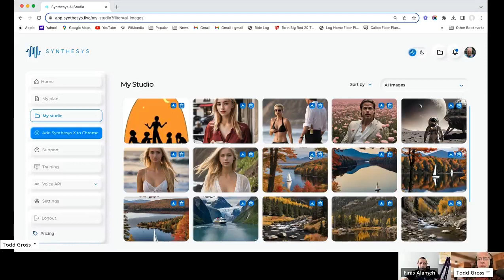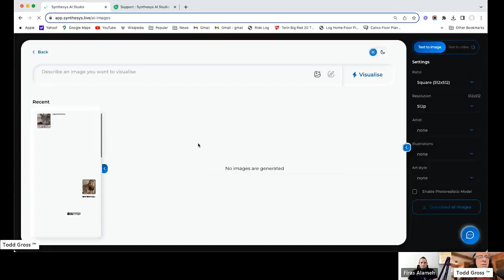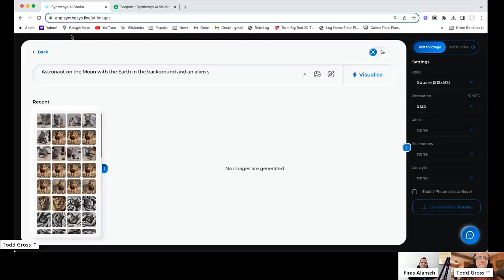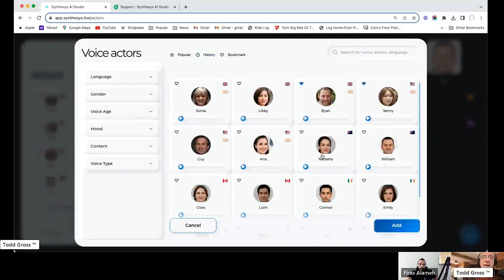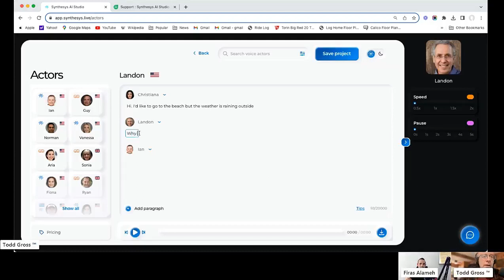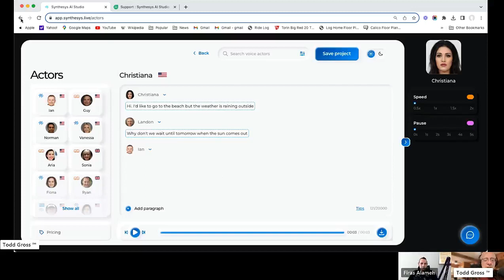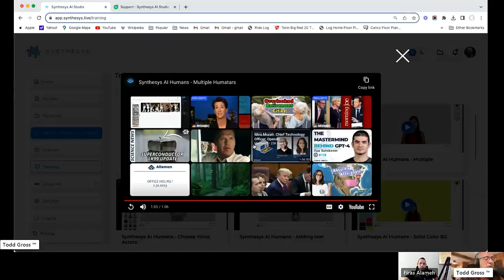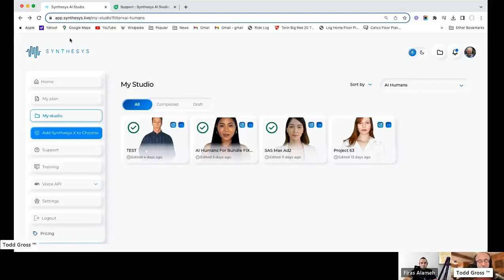Synthesis Review and Demo - A.I Text-To-Voice Engine